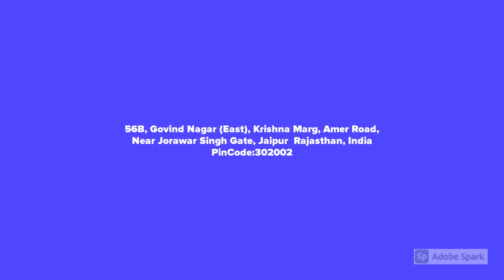RajPutana Haveli,JaiPur, India,राजपूताना हवेली,जयपुर, भारत,રાજપુતાના હવેલી, જયપુર, ભારત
Rajputana Haveli welcomes you to experience the opulence of Rajasthani Hospitality. Rajputana Haveli, Jaipur designed with a palatial appeal exudes the charisma of ancient times. The hotel with its warm ambience and gratifying array of facilities unlocks the treasure of authentic Rajputana hospitality. This hotel is ideal option for all travellers.

राजपुताना हवेली राजस्थानी आतिथ्य की समृद्धि का अनुभव करने के लिए आपका स्वागत करती है। राजपुताना हवेली, जयपुर को एक महलनुमा अपील के साथ डिजाइन किया गया है जो प्राचीन काल के करिश्मे को दर्शाता है। अपने गर्म वातावरण और सुविधाओं की संतुष्टिदायक श्रृंखला के साथ होटल प्रामाणिक राजपुताना आतिथ्य के खजाने को खोलता है। यह होटल सभी यात्रियों के लिए आदर्श विकल्प है।

રાજસ્થાની આતિથ્યની સમૃદ્ધિનો અનુભવ કરવા માટે રાજપુતાના હવેલી તમારું સ્વાગત કરે છે. રાજપૂતાના હવેલી, જયપુર પ્રાચિન સમયના કરિશ્માને ભવ્ય આકર્ષણ સાથે ડિઝાઇન કરે છે. હોટેલ તેના ગરમ વાતાવરણ અને આનંદદાયક સુવિધાઓ સાથે અધિકૃત રાજપૂતાના આતિથ્યનો ખજાનો ખોલે છે. આ હોટેલ તમામ પ્રવાસીઓ માટે આદર્શ વિકલ્પ છે.